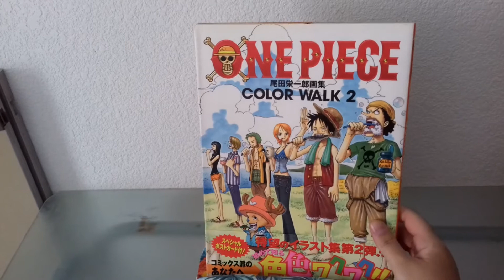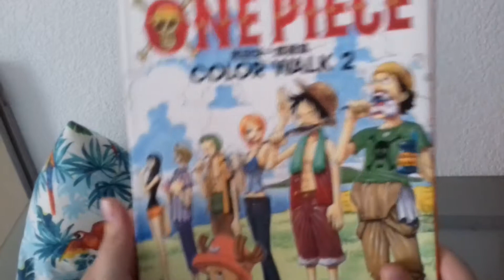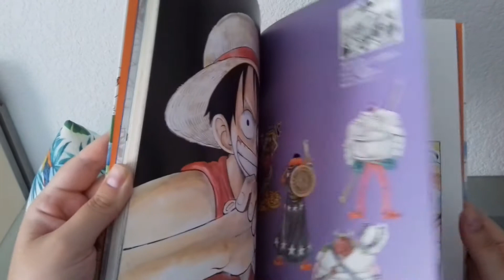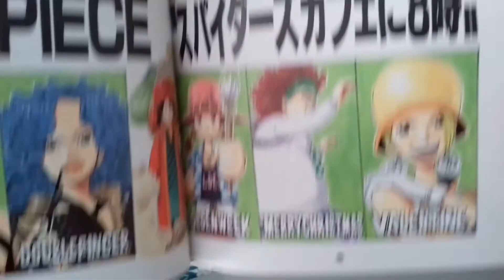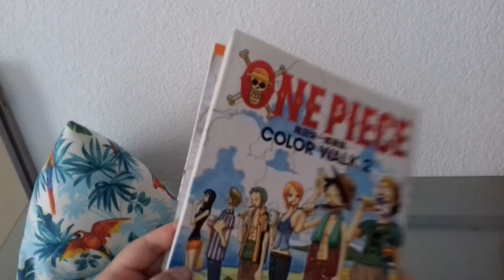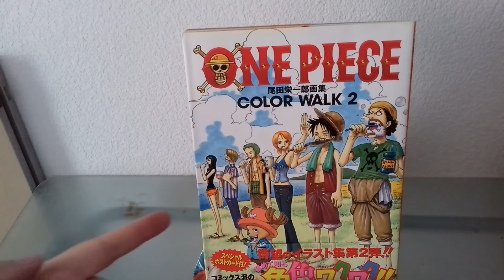Découverte Artbook N°2 One Piece